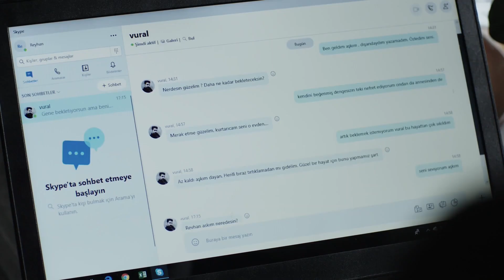What is Reyhan accused of? | Waada (The Promise) - Episode 21